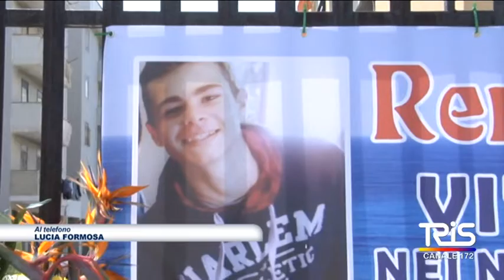Via Cannizzo, si costruisce lo spartitraffico